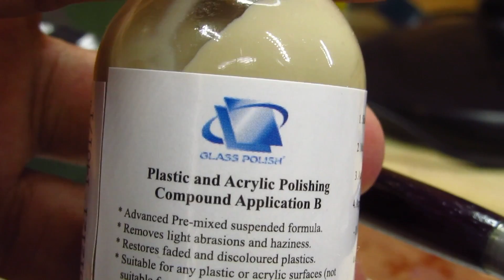Purpleheart Mechanical Pencil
I've been learning how to turn pens with a small proxxon lathe I bought In this case I'm turning a mechanical pencil using purpleheart wood and a craftprokits mechanical pencil kit.

This is the process I followed:

- Cut the wood to size
- Mark the centers
- Drill the holes
- Glue the 7mm brass tubes
- Barrel trim so that the top and bottom are perpendicular to the barrels
- Turn down to size
- Sand from 80 to 600 grit
- Burn to bring out the colour
- Sand down again from 80 to 600 grit
- Apply 4 coats of clear glossy varnish
- Polish with plastic polish
- Mount the pencil!

The technique for bringing out the colour through burning the blank came from RJBWoodTurner, I recommend you check his videos out as he is a master in pen turning:

Here are the links to the most important things I used:
Proxxon Lathe
Proxxon Table Saw
Proxxon Mitre Saw
Drill press
Purpleheart Pen Blank
Pencil kit
Pen Barrel Trimmer
Sash Clamp
7mm Brad Point Drill Bit
Pen Mandrel (Without MT)
Roughing Gouge